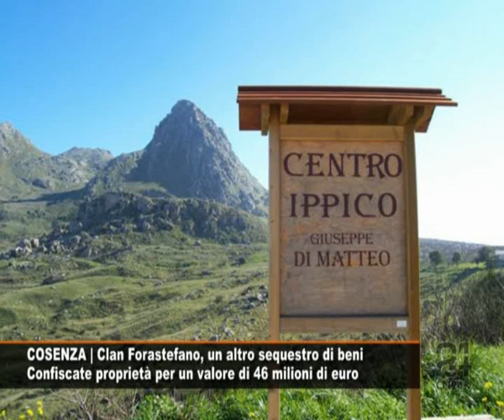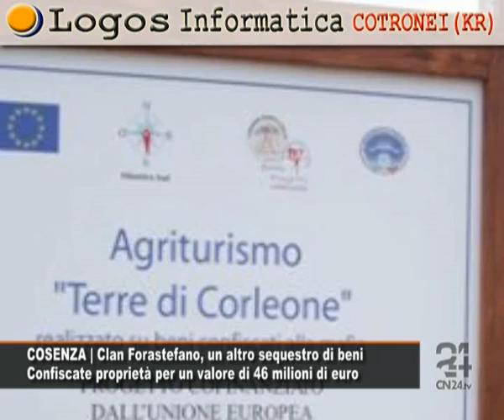Cn24 | 180secondi del 18 GIUGNO 2009 | L'informazione calabrese in soli tre minuti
Giovedì 18 GIUGNO 2009 | In questa edizione di 180secondi:

VIBO VALENTIA | Nascondeva armi sotto la sua vettura
Arrestato un panettiere. Nel garage rinvenuto un arsenale

I carabinieri di Vibo Valentia hanno arrestato un insospettabile panettiere locale ma originario di Cagliari. I militari hanno rinvenuto un vero e proprio arsenale nascosto sotto la sua auto, custodita all'interno del garage. Maggiori dettagli nella prossima edizione di Report24.

COSENZA | Clan Forastefano, un altro sequestro di beni
Confiscate proprietà per un valore di 46 milioni di euro

Una importante operazione di polizia disposta dal Questore Salerno ed eseguita da personale della Polizia di Stato ha dato esecuzione a tre decreti di confisca beni, emanati dal Tribunale di Cosenza scaturiti dal sequestro già eseguito, del valore di  alcune decine di milioni di Euro ai danni del clan Forastefano. Nello stesso contesto è stato eseguito un ulteriore sequestro di beni del valore di una decina di milione di Euro. Ulteriori dettagli delloperazioni saranno resi noti durante la conferenza stampa che terrà il Questore di Cosenza dr. Raffaele SALERNO.

CROTONE | Ancora tensioni nel Cpa di SantAnna
Atto di vandalismo perpetrato da alcuni migranti

Il parabrezza di una camionetta dellesercito che presidiava il centro di prima accoglienza di SantAnna è stato distrutto intorno alle 6:30 di questa mattina. I responsabili sono ospiti del CPA di nazionalità irachena e afghana, che si sarebbero alterati in seguito ad una lite per la negata introduzione di bevande in vetro. Un episodio che ancora una volta mette in risalto le importanti problematiche legate alla sicurezza dentro e fuori il centro, che negli ultimi mesi hanno raggiunto livelli di guardia molto alti e per la quale si sta cercando di adottare le dovute misure.

CROTONE | Provinciali, per la Pdl arriva Alemanno
Il sindaco di Roma in città per sostenere Stano Zurlo

Gianni Alemanno, già sindaco di Roma, è arrivato nella tarda mattinata a Crotone. Lesponente di spicco del Popolo delle Libertà, che  è approdato in città per appoggiare il candidato di centro destra  per il ballottaggio alle provinciali, Stanislao Zurlo, ha incontrato la stampa nella sala consiliare del Comune di Crotone Alemanno, rappresenta la risposta del centro destra alla visita di DAlema che nei giorni scorsi era giunto per dar man forte al candidato di centro sinistra, Ubaldo Schifino. Nel pomeriggio le dichiarazioni del primo cittadino di Roma su report 24.

COSENZA | Interventi nel centro storico
Perugini: valorizziamo le bellezze cittadine

Inaugurate ieri sera le nuove scale mobili realizzate nel cuore del centro storico di Cosenza. Le scale iniziano da Vico I Padolisi, una traversa di Corso Telesio, per giungere fino a Palazzo Caselli Vaccaro, nel quartiere della Giostra Vecchia, e per loccasione è stato restaurato lantico giardino del palazzo. Un progetto  ha dichiarato il Sindaco Perugini  che ha due scopi: agevolare la vita dei cosentini che hanno deciso di vivere nel centro storico, e favorire il turismo, con percorsi comodi che aiutano a scoprire le bellezze della città Bruzia. (intervista)

CATANZARO | Calcio, il dg Improta si dimette nel caos generale
Tensione tra società e giornalisti. Lo sfogo del presidente Bova

Nella conferenza stampa dellFc Catanzaro, convocata ieri, i tre soci del sodalizio giallorosso Bove, Aiello e Soluri hanno comunicato le dimissioni del d.g. Gianni Improta, subito accettate dalla società. Non sono mancati però momenti di tensione, quando il presidente Bove ha fatto allontanare una persona presente, rea di non essere giornalista, ma soprattutto di essere, a detta degli stessi dirigenti, tra quelli che hanno organizzato la raccolta delle firme contro l'attuale proprietà. Bove ha continuato il suo amaro sfogo attaccando le istituzioni, la lega, gli imprenditori locali e quella parte di catanzaresi che hanno voltato le spalle al Catanzaro.